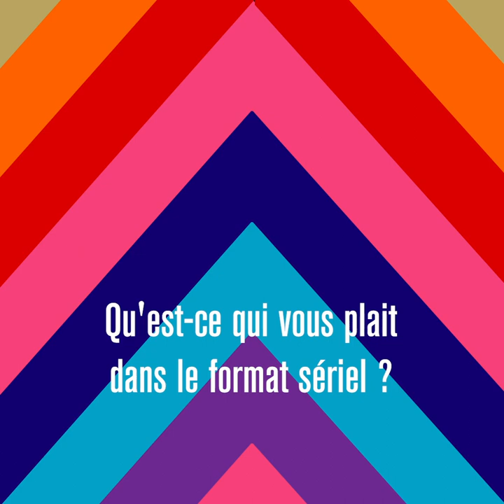Mytho : Interview de l'équipe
Mytho, série écrit par Anne Berest et réalisée par Fabrice Gobert, avait gagné le Prix du Public et le Prix de la Meilleure Actrice pour Marina Hands au Festival SériesMania

Découvrez l'interview de l'équipe : Marie Drion, Marina Hands, Jérémy Gillet, Zélie Rixhon, Fabrice Gobert et Anne Berest !

La série est diffusée sur Arte à partir du 10 octobre 2019.